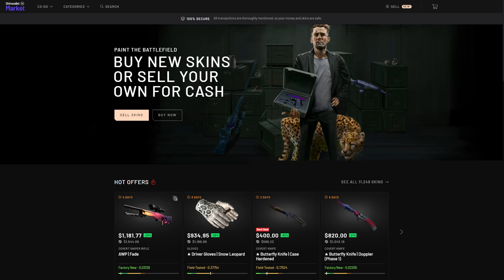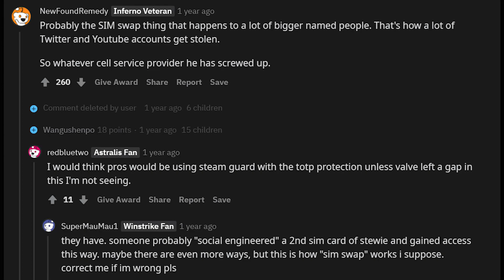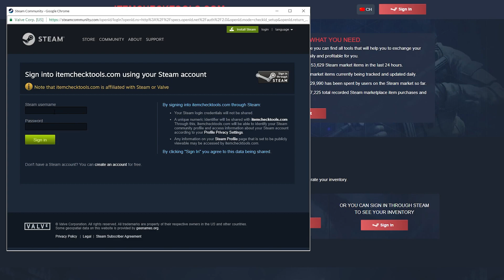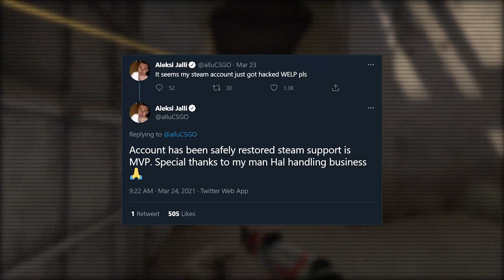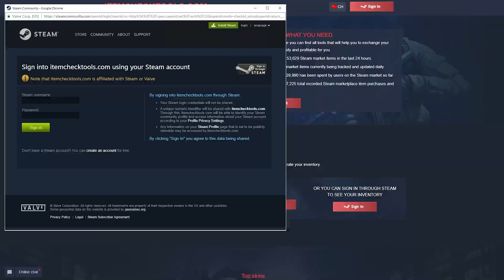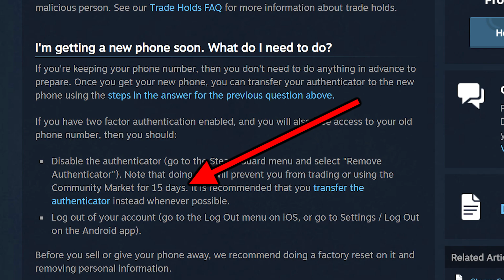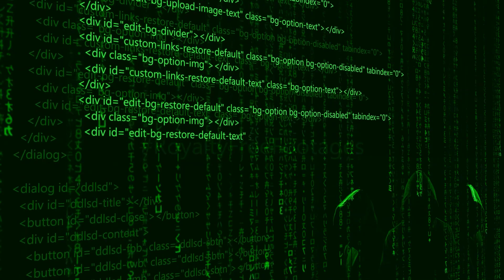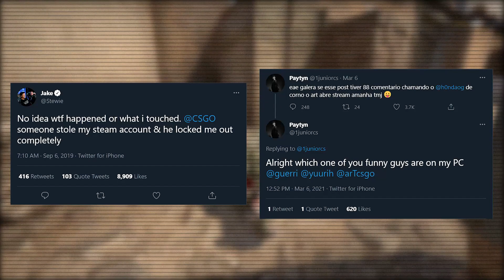If You Play CS:GO, This Message Should Terrify You | TDM_Heyzeus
See the pinned comment